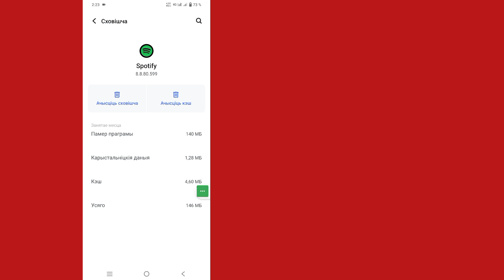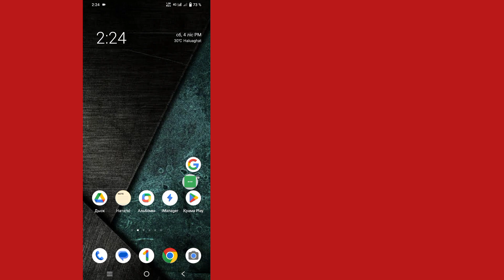Kako popraviti Spotify tekstove koji ne rade (2023) | Spotify muzički tekstovi se ne prikazuju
Kako popraviti Spotify tekstove koji ne rade (2023) | Spotify muzički tekstovi se ne prikazuju (riješi problem)

  Bok momci
 U ovom videu ću vam pokazati kako da popravite Spotify tekstove koji ne rade (2023) | Spotify muzički tekstovi se ne prikazuju (riješi problem)

 Spotify muzički tekstovi se ne prikazuju (rješenje problema) Da li ste korisnik iOS-a i Androida i iPhonea?  Zatim slijedite dolje navedene korake

 Idite na postavke vašeg telefona, dodirnite Menadžer aplikacija, Pronađite Spotify i dodirnite Obriši podatke i keš memoriju
 Omogućite sve dozvole, ažurirajte Spotify, a zatim otvorite Nadam se da će vaš problem biti uspješno riješen